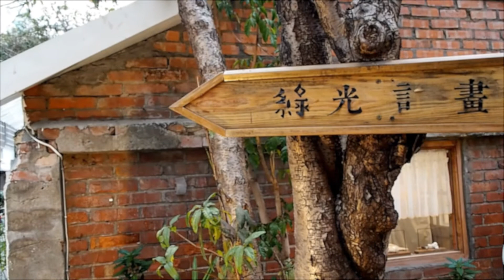【台湾展示】山口一郎 原畫展「GIRL」を開催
山口一郎 原畫展「GIRL」

期間：2020/01/18 (​六) - 03/​09 (​一)
公休：二・三
會場：綠光+marüte
時間：14:00-19:00
地址：台中市西區中興一巷2號

接續去年，明年也邀請到畫家山口一郎進行新作品的展示會。2017年初次在台灣舉辦個展，發表了主題以動物、花朵的作品，許多人覺得他的作品相當的有親近感。2018年的展覽作品以抽象畫為中心，展現山口老師創作中較為不一樣一面。明年2020年的展覧是他第一次嘗試的展覧主題「GIRL」。以”女孩”的主題為中心在日本没有發表過的作品展覽&銷售！

在短時間內以直覺態度創作的繪畫作品，散發著獨特的生命力以及能量。山口老師的繪畫作品擁有一瞬間改變空間的力量，在日本，各式各樣的設計師會使用老師的作品作為傢俱裝飾的物件。不單繪畫本身，山口一郎老師本人也極具人格魅力。因此，請各位有時間的話務必到台中來見見老師本人！